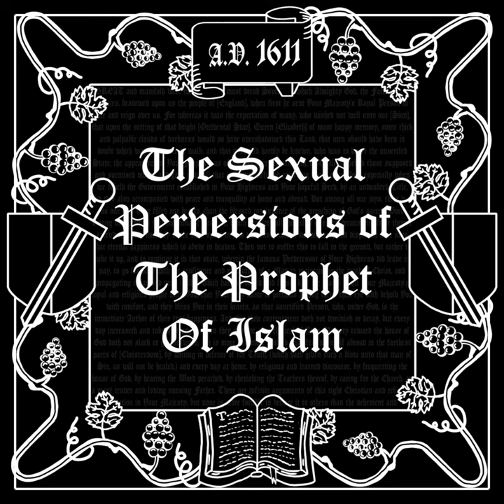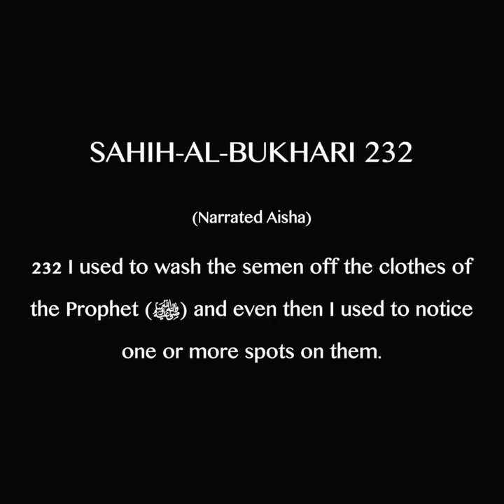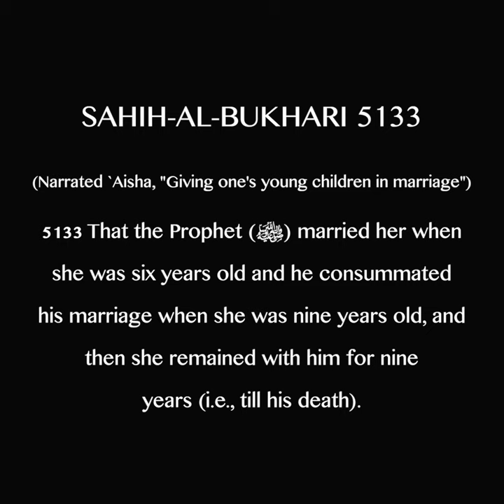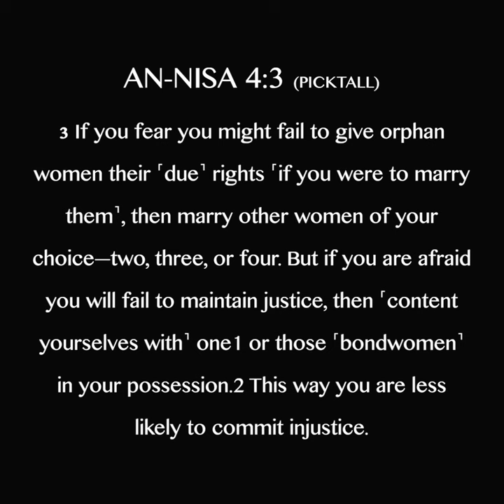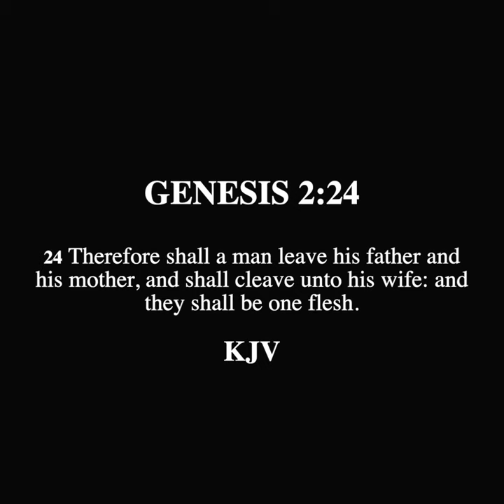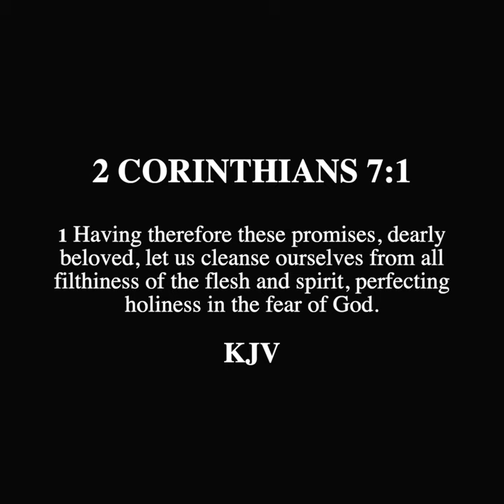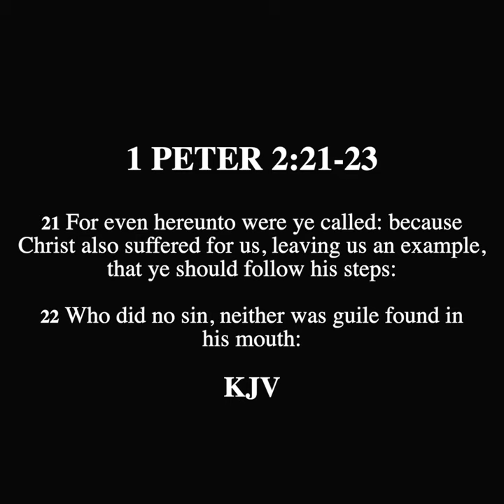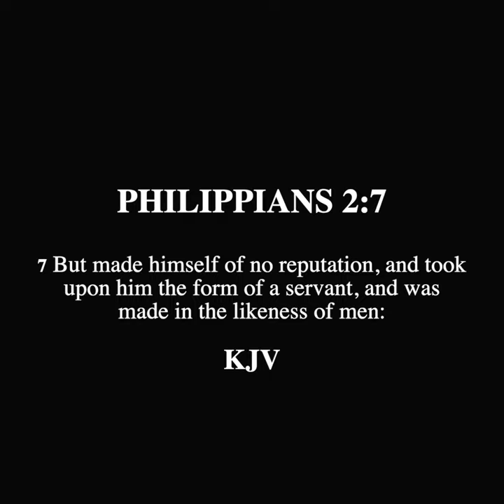SCROLL - The Sexual Perversions of the Prophet of Islam